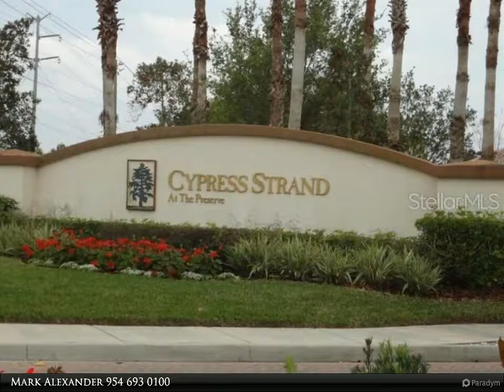7152 STRAND CIRCLE n/a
Seasonal Rental. Beautiful lake views from condo with one car garage. Perfect home close to golf course, fine dining and shopping. Condo feels and looks like a villa. This ultra clean updated 2 bedroom, 2 bath condo features a bright floor plan with eat-in kitchen, vaulted ceilings, upgraded lighting, ceiling fans, large screened lanai and so much more. Tara Golf & Country Club offers membership to a private and semi-private clubhouse. There is also a heated community pool and the neighborhood is maintenance free. NO SMOKING.

Mark Alexander
Berkshire Hathaway HomeServices Florida Realty